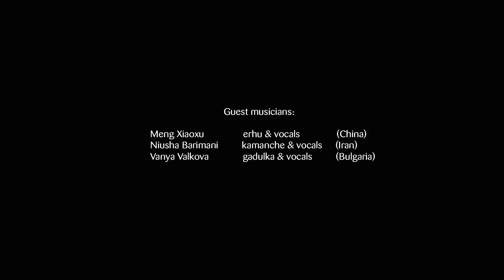ARIFA & the VOICES from the EAST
Recorded 24 feb 2014 at Beauforthuis in the Netherlands.
Guest musicians:
Meng Xiaoxu -- erhu & vocals (China)
Niusha Barimani -- kamanche & vocals (Iran)
Vanya Valkova -- gadulka & vocals (Bulgaria)

Arifa :
Franz von Chossy (Germany) piano
Michalis Cholevas (Greece) tarhu
Alex Simu (Romania) clarinet & live laptop
Sjahin During (Turkey/Nederlands) percussion set

Audio recording by Marc Schots
Film & editing by Jonathan Kuijs